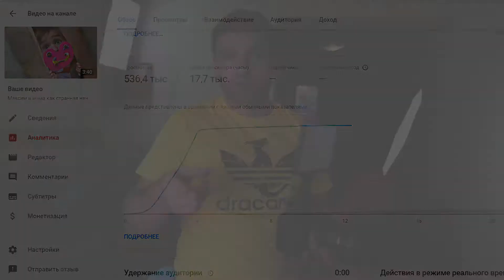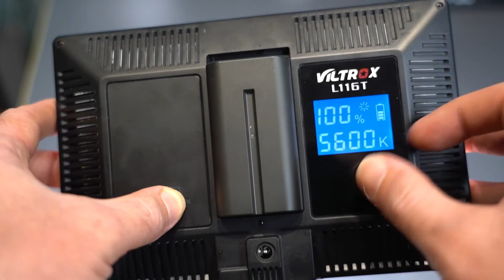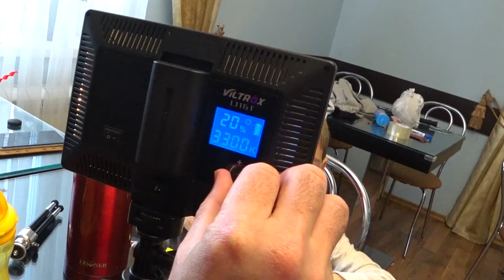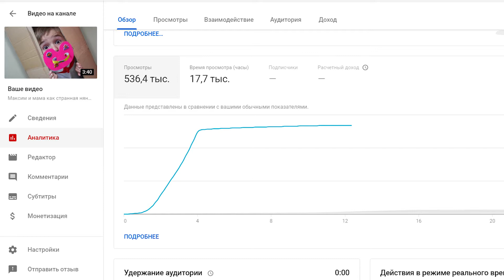ТЕСТ на МИЛЛИОНОМ ВИДЕО накамерный свет Viltrox L116T ОБЗОР и РАСПАКОВКА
Этот свет должен быть у каждого ВИДИОГРАФА. Качество удивляет, оказывается китайцы умеют делать нормальные вещи ( иногда ). Он не заменит вам стационарный свет, но изрядно облегчит процесс сьемки. Вердикт – однозначно брать )))

Ссылка на лампу
Ссылка на аккумулятор для лампы и зарядка